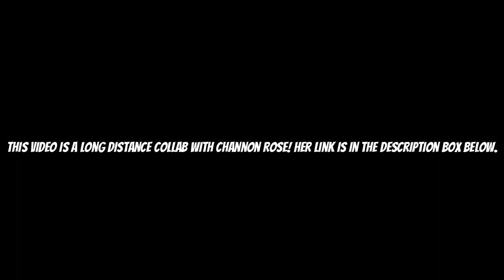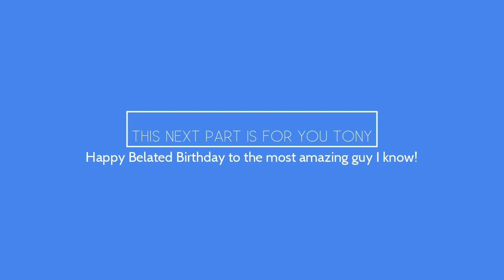Bouy Bowl 2019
This video is a long distance collab with Channon rose!!! Her YouTube is linked below!